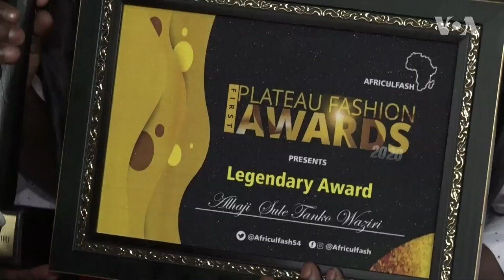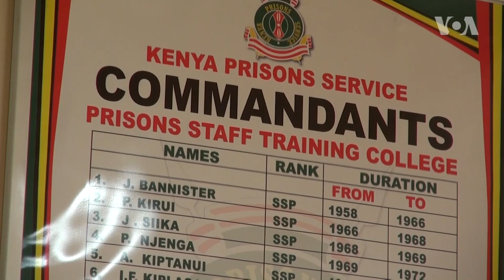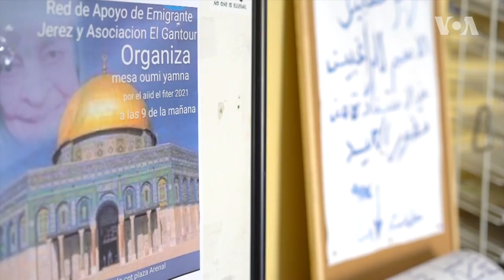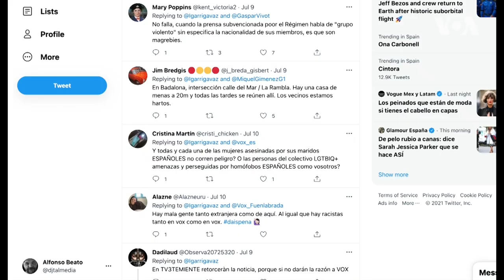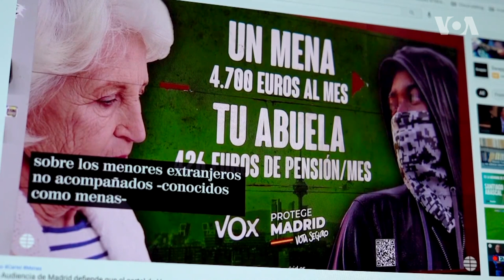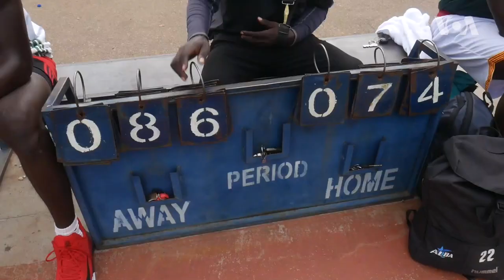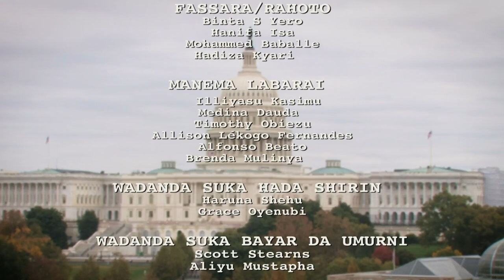TASKARVOA: Wani Dattijo Tela Kuma Makaho Mai Dinka Tufafin Fitattun Shugabannin Najeriya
TASKARVOA: Wani dattijo tela kuma makaho yana dinka tufafin fitattun shugabannin Najeriya, ciki har da marigayi tsohon shugaban kasa Shehu Shagari, wasu rahotanni.